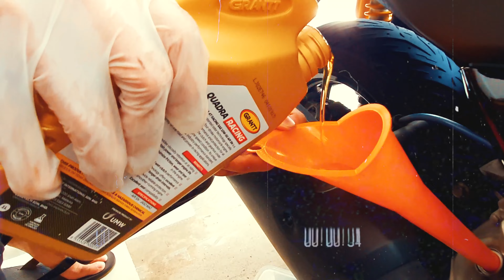Grantt Engine Oil /// Move Further, Last Longer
We've been asked a couple of times on the lubricants we used for all the kinds of riding we do. Here you go, Grantt Lubricant. Reliable for the tropical weather here in Asia. Link down below for your engine lubricating needs.

PS: Not sponsored...at all..sigh..however, we do feel it's worth the shoutout.